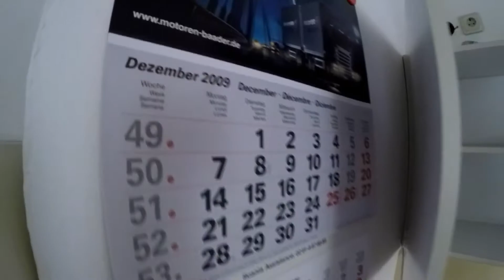LOST PLACES | GUIDO'S FUNDGRUBE 02 - Verkaufsraum & Obergeschosse || M&M's_Tube